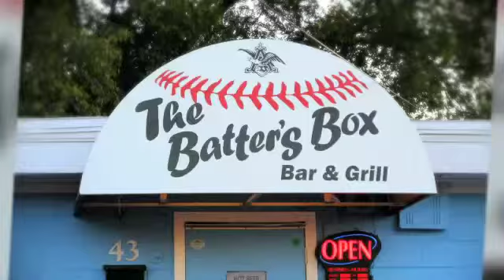Pit Pass: Confessions from the Announcers Booth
Today longtime entertainer and racing announcer Malcolm West stops by to share his funniest stories from the track!  Joe and Larry also discuss the passing of Joe Carver Sr. and the contribution he made to racing, not only in Nashville, but across the NASCAR brand.